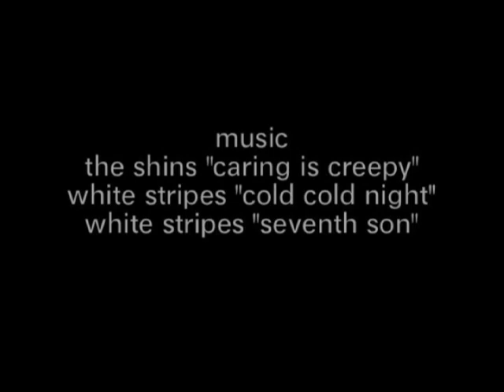Goth Milk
A Got Milk Parody. Produced by Elysia Skye.  Written by Elysia Skye. Directed by Peter Atencio.  Concept by Gavin Leighton.